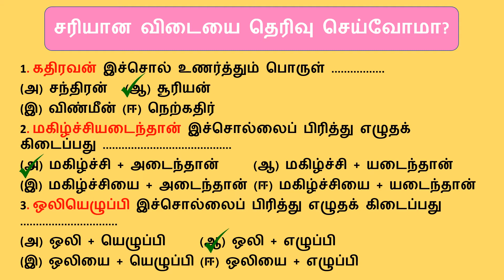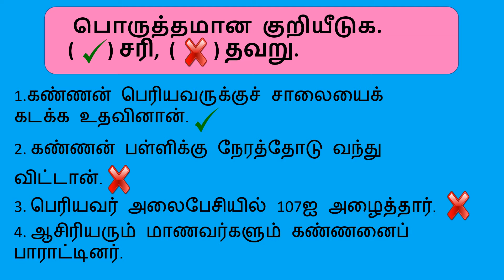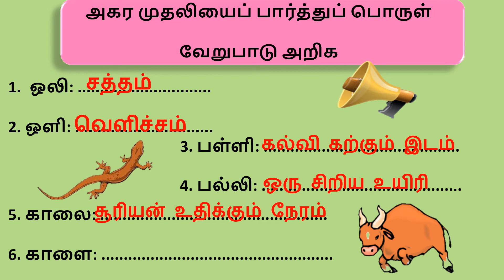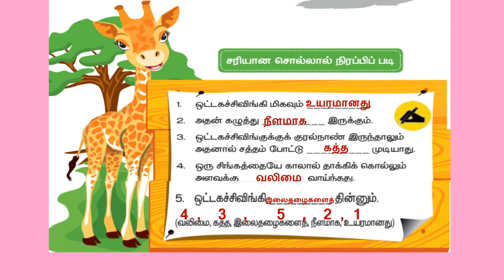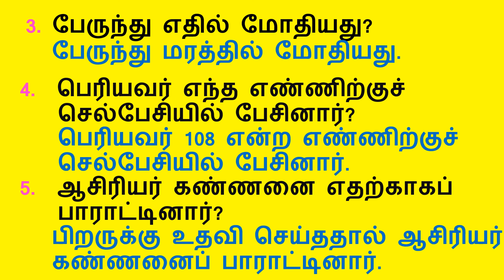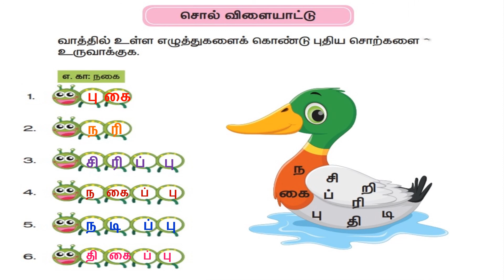3ம் வகுப்பு-தமிழ்-கண்ணன் செய்த உதவி-புத்தகப்பயிற்சி